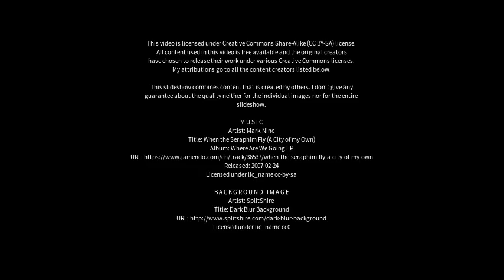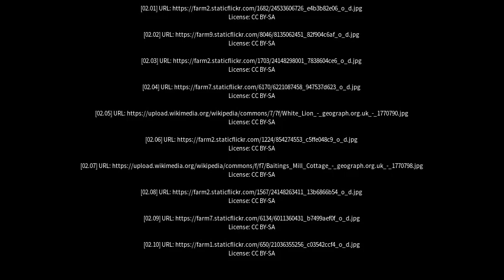Best places to visit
Best places to visit - Edenfield (United Kingdom) Best places to visit - Slideshows from all over the world - City trips, nature pictures, etc.